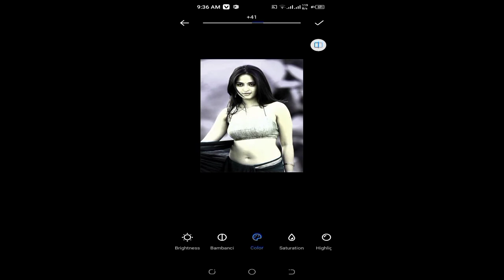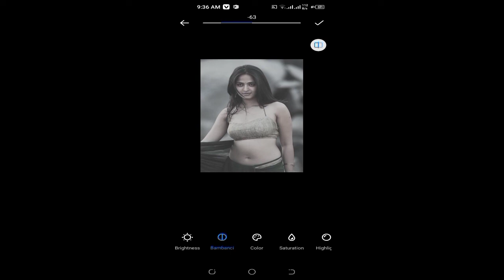How to edit girl sexy photo II Trick